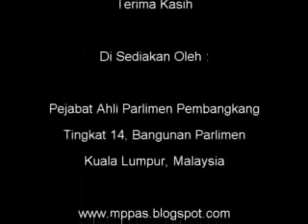10 Oktober 2011 - Bukit Maxwell - Sesi Soalan - MP DAP Taiping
10 Oktober 2011 - Bukit Maxwell - Sesi Soalan - MP DAP Taiping

2. Tuan Nga Kor Ming [Taiping] minta Menteri Pelancongan menyatakan apakah status terkini rancangan kerajaan untuk membina kereta kabel di Bukit Larut (Maxwell Hill) serta langkah-langkah kerajaan untuk membangunkan industri pelancongan di bandar Warisan Taiping.

Tuan Nga Kor Ming [Taiping]: Terima kasih Tuan Yang di-Pertua. Terima kasih saya ucapkan pada jawapan daripada Yang Berhormat Menteri. Taiping namanya ialah everlasting peace, dalam bahasa Cina, yang mempunyai 33 perkara nombor satu di seluruh Malaysia. Saya percaya Yang Berhormat Menteri arif dalam perkara ini.
Persoalan di sini, tadi Yang Berhormat Menteri menjawab projek kereta kabel Taiping telah diswastakan, tetapi saya percaya kerajaan negeri tidak memberikan maklumat yang betul kepada Yang Berhormat Menteri. Ini kerana apabila Yang Berhormat Menteri menjawab di Parlimen di sini, Menteri Besar Perak di sana telah mengumumkan projek ini gagal kerana
pemaju tidak ada modal untuk memajukan projek cabel car di Bukit Maxwell. Saya pohon Kementerian Pelancongan memberikan satu jawapan yang konkrit jika kerajaan negeri gagal, Kerajaan Persekutuan sepatutnya mengambil alih untuk membantu. Ini kerana kerajaan negeri pun pernah membuat pengumuman projek itu sepatutnya siap mulai tahun 2012 sempena Tahun Pelancongan Negeri Perak tahun hadapan. Kedua, memandangkan tadi Yang Berhormat Menteri telah mengumumkan sempena Bajet 2012 iaitu RM978 juta akan diagihkan untuk projek pembangunan warisan di Taiping, adakah kerajaan mempunyai rancangan supaya memohon Taiping sebagai bandar warisan yang mendapat pengiktirafan daripada UNESCO seperti Georgetown dan Melaka? Apakah langkahlangkah kerajaan untuk menuju ke arah tersebut supaya Taiping akan bersinar semula dan diberikan pengiktirafan yang sepatutnya sebagai bandar warisan di tanah air kita yang tercinta ini? Terima kasih.